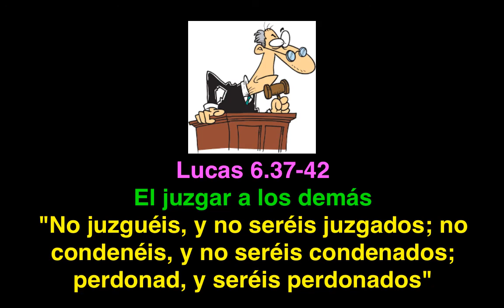Lucas 6.37- 42: "No juzguéis y no seréis juzgados"